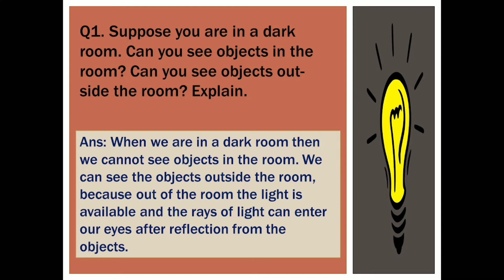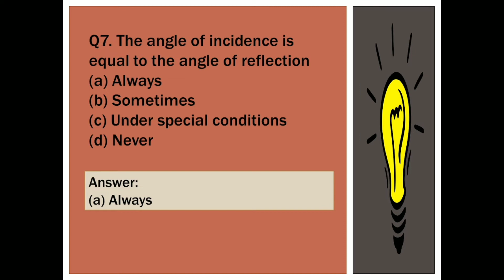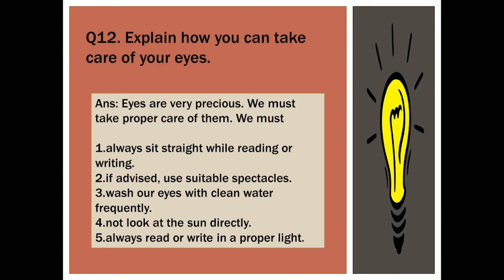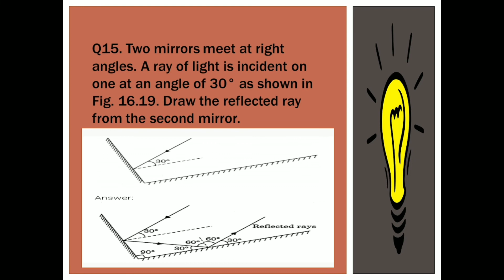CLASS 8 SCIENCE CHAPTER-16 LIGHT QUESTION AND ANSWERS || NCERT BOOK EXERCISE || CBSE SYLLABUS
नमस्कार, मेरे  CRAZY MINDS हमारे यूट्यूब चैनल में आपका स्वागत है यहां आपको CLASS 8 SCIENCE CHAPTER-16 LIGHT QUESTION AND ANSWERS मिलेगा  |